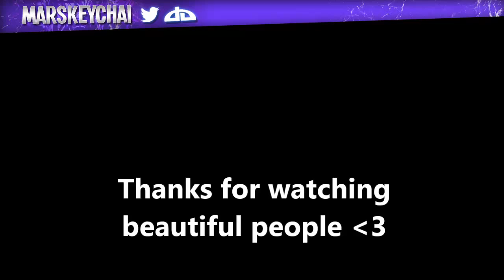Takaris SMP - New Beginnings ^u^ S1 E1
In this episode of Takaris we begin our journey and search for places to live alongside the other members!
*SMP Stands for Survival Multiplayer*

► Skype - AmyBrooks326
► Kik - _Jess_Minecraft_